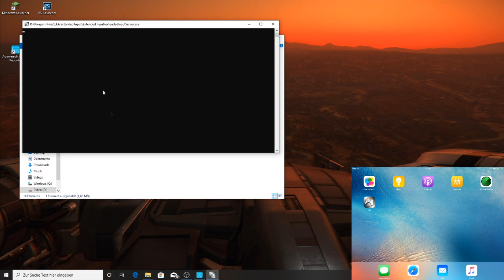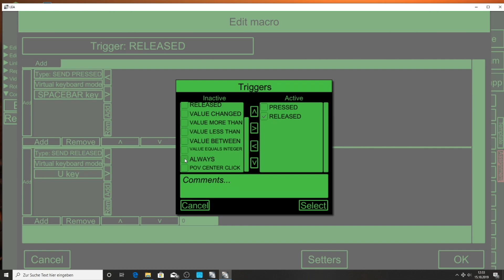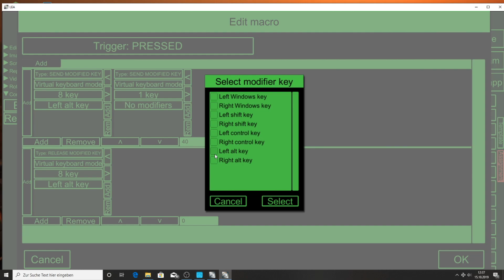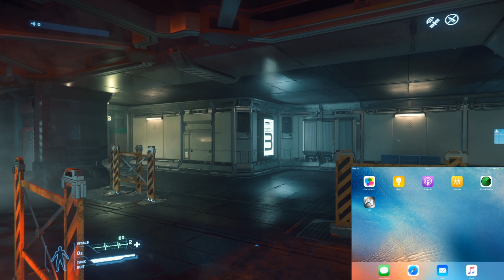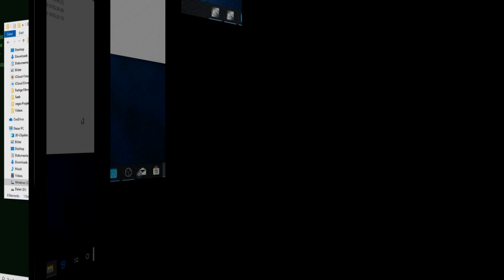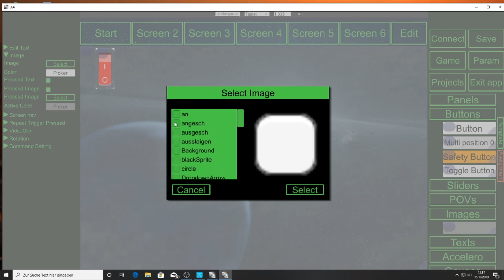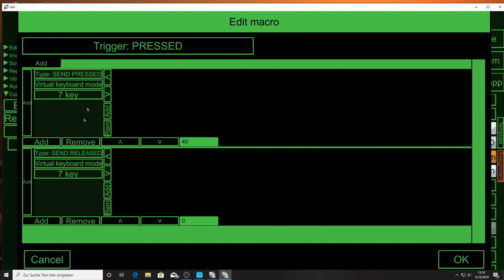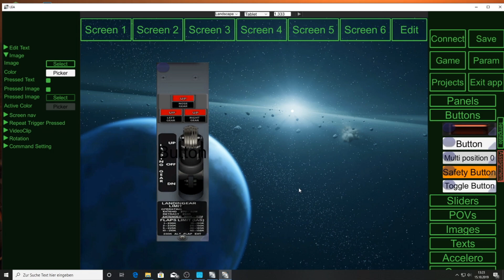LEA Extended Input Tutorial iPad (deutsch, german)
Ich habe kein Tutorial gefunden, welches mir helfen konnte, evtl. habe ich auch nur falsch gesucht.
Ich finde das Lea tool sehr praktisch, gerade bei Spielen wie Star Citizen, wo es sehr viele Tastenbelegungen gibt. Natürlich könnt ihr damit auch per iPad OBS steuern oder anderes.

Ich habe mich versucht etwas durchzufinden, das was ich herausgefunden habe, die Wege die ich enddeckt habe, möchte ich euch hier etwas erklären, es läuft nicht 100%ig und ich bin da auch kein Profi. Da sich in Star Citizen die Tastenbelegungen in letzter Zeit geädert haben, musste ich aber etwas unternehmen und mich etwas reinfummeln.

Unsere Orga:
Space Logistik LDT ist die Transport und Handels Firma in Star Citizen! Neben den Handel und Transport von Waren zählt natürlich auch das Beschützen der selbigen und das Erkunden von neuen Handelswegen steht ganz oben auf unserer Liste! Tritt noch heute unserer Firma bei und werde ein Teil unserer Crew!

Dieses Video wird nicht von der Unternehmensgruppe Cloud Imperium oder Robert Space Industries unterstützt und ist nicht anderweitig damit verbunden. Alle Inhalte, Spielinhalte und Materialien sind urheberrechtlich geschützt von Cloud Imperium Rights LLC und Cloud Imperium Rights Ltd.. Star Citizen®, Squadron 42®, Robert Space Industries® und Cloud Imperium® sind eingetragene Marken von Cloud Imperium Rights LLC.